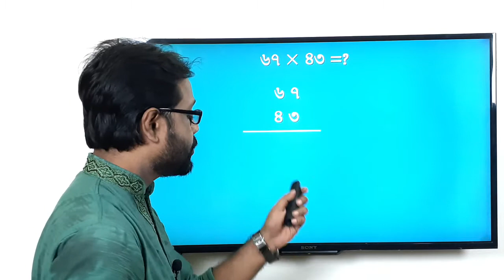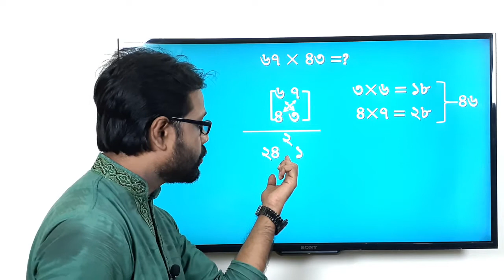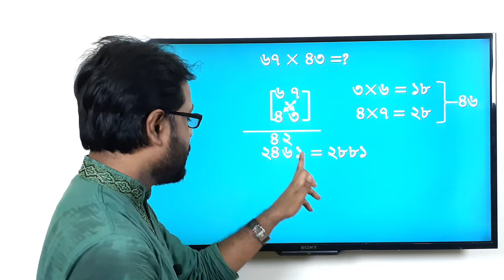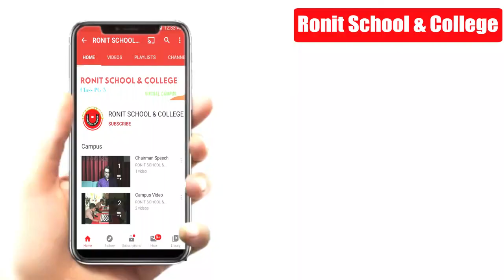Math Multiply Short Trick Part : 6 ।। Ronit School & College